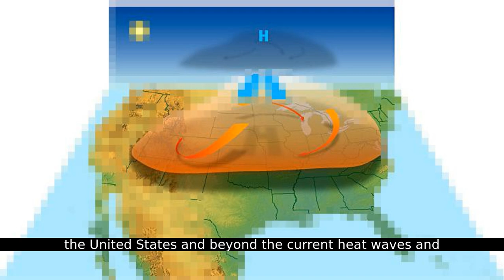Heat Waves Weather: Understanding the Impact and Staying Safe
In this video, we explore the intense heat waves currently affecting millions across the United States and beyond. From dangerous temperatures in the South and Plains to severe flooding in the Midwest, we provide detailed insights into how these extreme weather conditions are shaping lives and the environment. Learn about the latest updates, precautionary measures, and what you can do to stay safe during these challenging times.